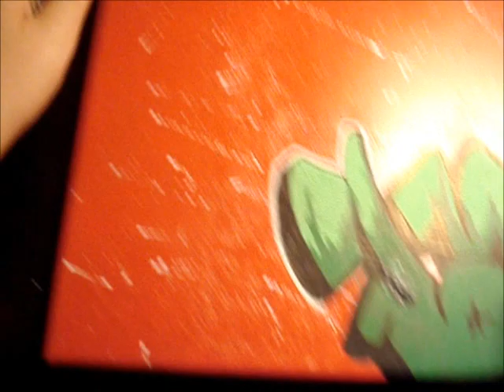graffiti kostas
dan graffiti canvas  prin ena mina to ekana alla den eixa xrono na to aneyaso elpizo na sas aresei den einai ayto gia polisi giati to edosa se enan filo moy poy to toy eiposxethika